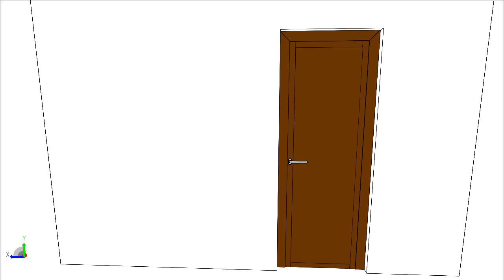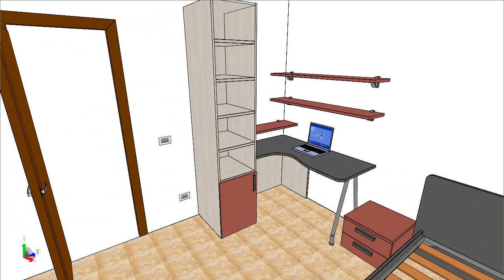COLOMBINI CASA CAMERETTA